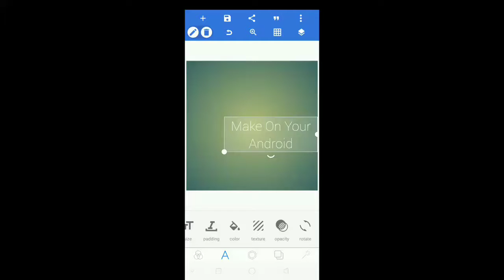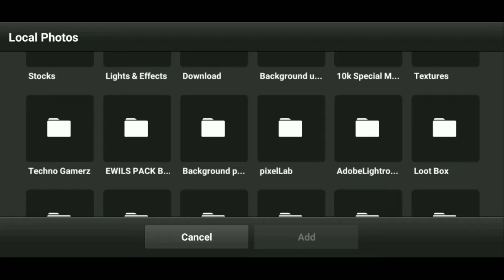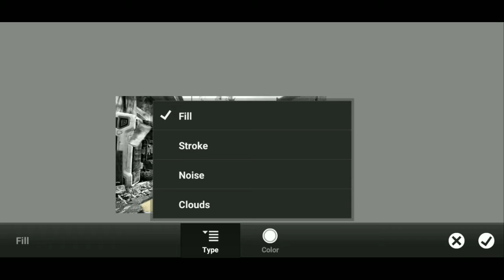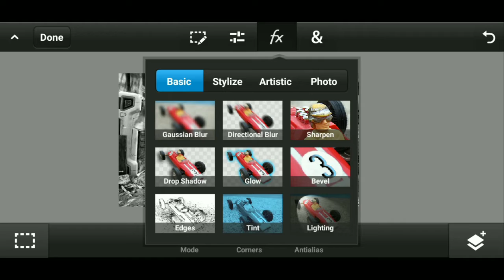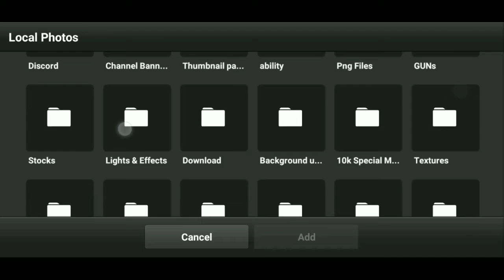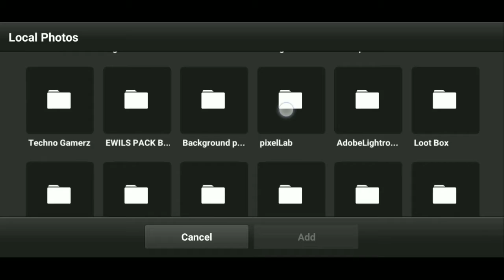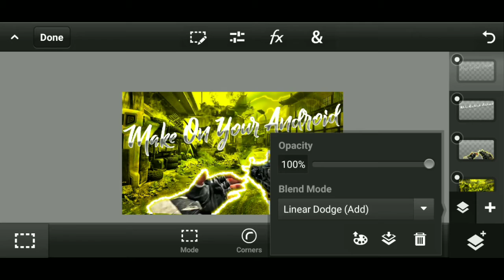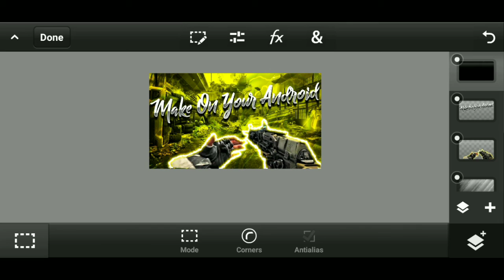How To Make Pubg Thumbnail | Pubg Thumbnail Toutorial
PACK LINK :-